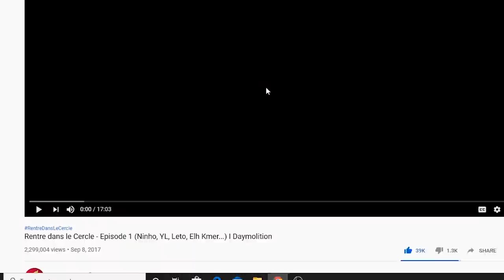FRENCH RAP REACTION ft Rentre dans le Cercle - Episode 1 (Ninho, YL, Leto, Elh Kmer) I Daymolition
I REALLY LIKE THIS CONCEPT NO LIE. I JUST WISH THEY WAS ENGLISH TRANSLATION OR AT LEAST I SPOKE FRENCH LOL. DOPE VIDEO THO. WHAT EPISODE SHOULD OF RENTRE DANS LE CIRCLE SHOULD I CHECK OUT NEXT?

IMPORTANT LINKS:
Previous Video- REACTION TO ALEM & D-LOW | It's Easy | BEATBOX REACTION 🔥:

WARNING!